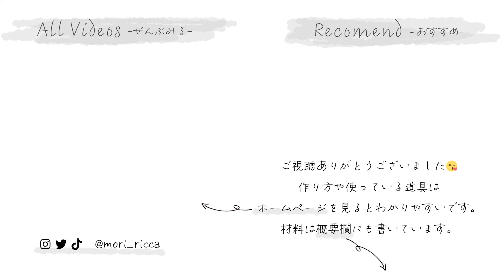生クリーム・はちみつなし！パイシートで作る簡単フロランタン｜Pie Florentine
MoriRicca（もりりか）と申します🙋🏻‍♀️
“簡単すぎないけど難しくないお菓子”を作ってます🤗
趣味でやっておりますが、質問やリクエストなどあれば分かる範囲でお答えしますので、チャンネル登録・コメントしていただけると嬉しいです💕

MoriRiccaのレシピで作ってくれた方がいたら、Instagramでタグ付け、メンションしてもらえたらフォロバしに参ります🥰

わからないことがある場合はまずこちらを見てから質問してください🙏

パイシートで作るフロランタンの材料

パイシート 1枚
無塩バター　40g
牛乳　30g
砂糖　60g

ブログではレシピと使っている道具も紹介しています！